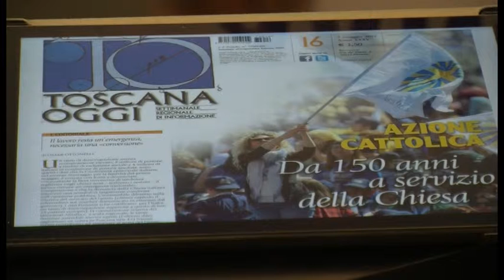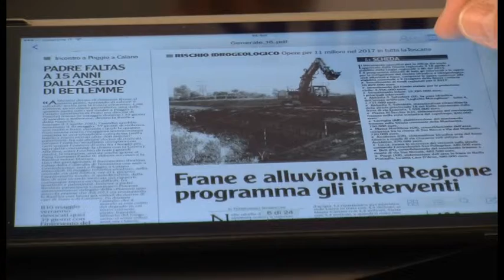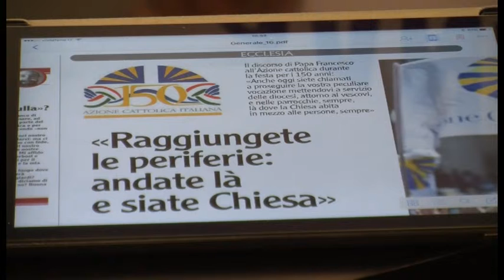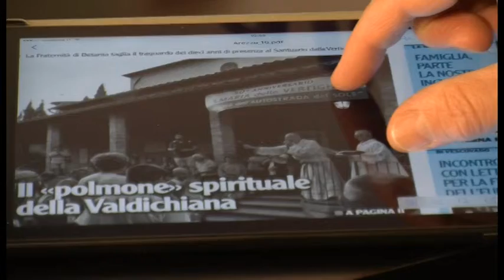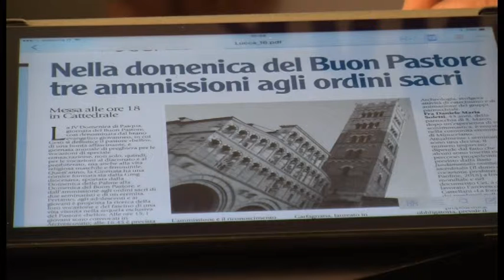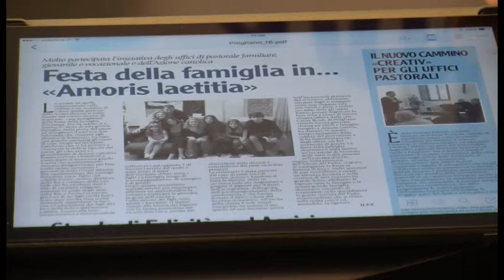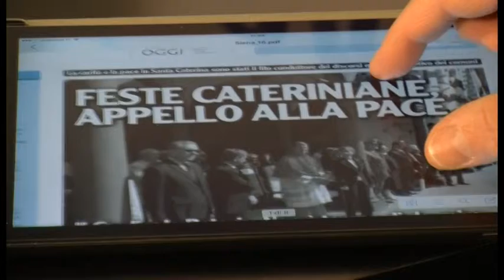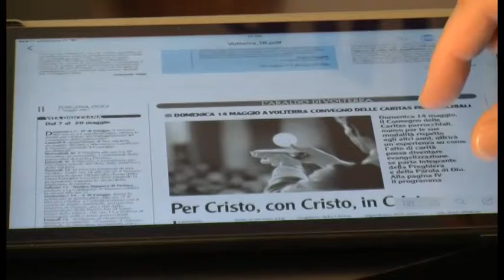Toscana Oggi in rassegna: Ac, 150 anni a servizio della Chiesa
Rassegna stampa di Toscana Oggi n. 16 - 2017
In studio Andrea Fagioli e Riccardo Bigi
Montaggio Matteo Del Perugia